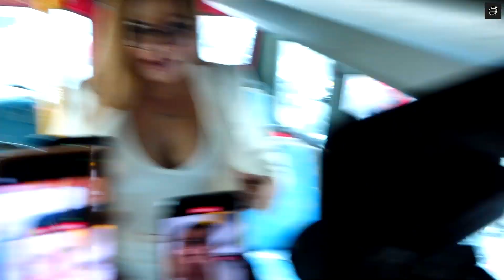Rakhi Sawant CRAZY Moments With Her Friend At Airport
You can shop for our products on Amazon too
AADHYAA A2 GIR COW GHEE 250ML PACK
AADHYAA A2 PAHADI COW GHEE 250ML PACK